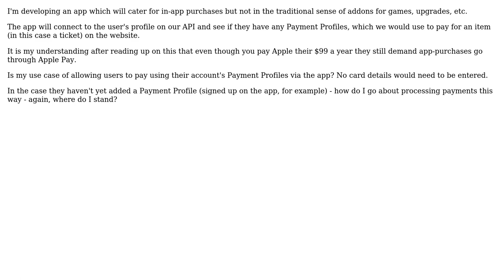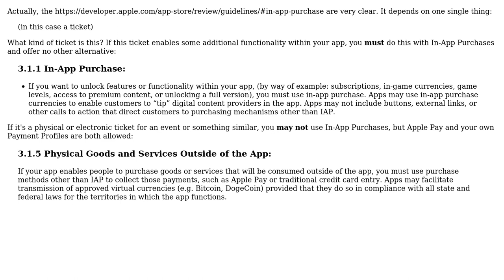Software Engineering: iOS Development: Paying for items in-app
With thanks & praise to God, and with thanks to the many people who have made this project possible! | Content (except music & images) licensed under CC BY-SA | Music | Images & others | With thanks to user Glorfindel user Dominic Lipscombe and the Stack Exchange Network Trademarks are property of their respective owners. You are responsible for your own actions.